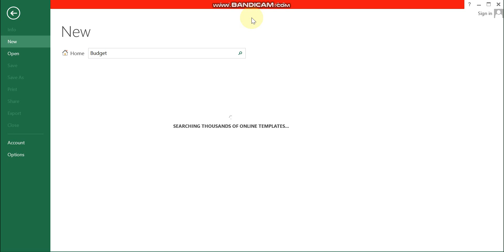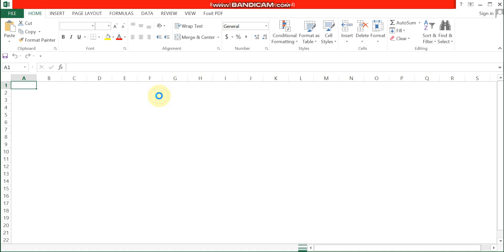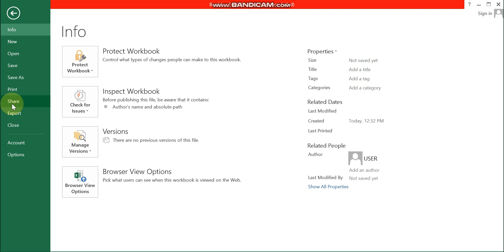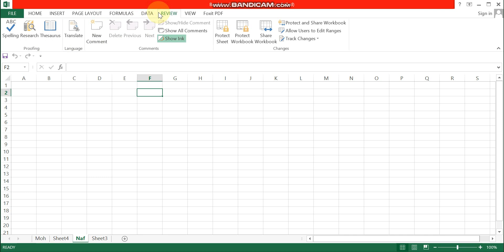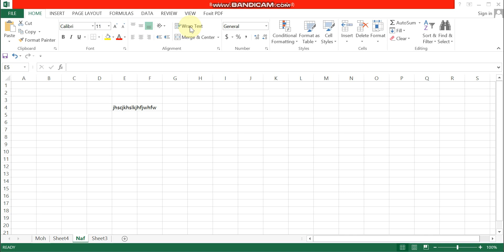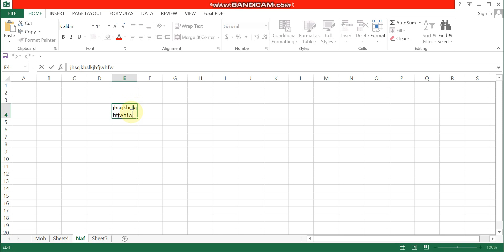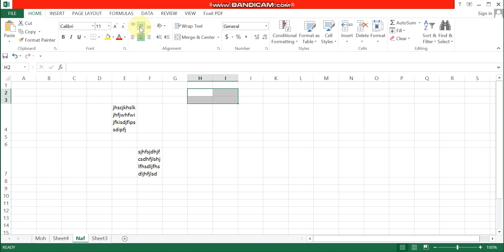MS Excel in Tamil (Introduction)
Part - 1
This video shortly explains about MS Excel Home page, Tabs, and Sheets with Tamil Explanation.